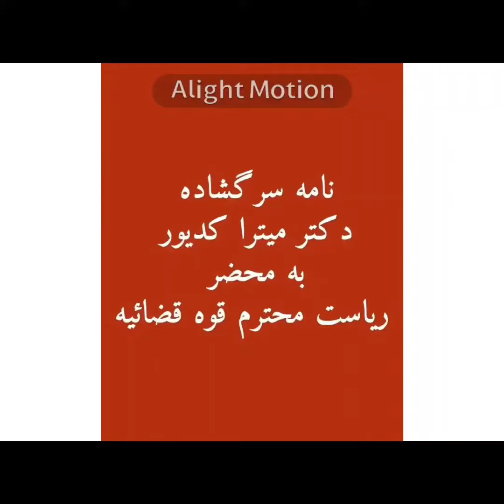نامه_سرگشاده دکتر میترا کدیور به محضر ریاست محترم قوه قضائیه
حضور گرامی

با سلام و عرض ادب

احتراماً اینجانب دکتر میترا کدیور پزشک و تنها روانکاو ایرانی عضو انجمن_جهانی_روانکاوی (دارای کرسی مقام ویژه مشورتی در سازمان_ملل_متحد) به اطلاع می‌رسانم که از تاریخ ۰۲/۰۶/۱۷ شش تن از اعضا مؤنث انجمن فرویدی در یک سفر تحقیقاتی در استان مازندران بدون حکم دستگیر و بدون قرار بازداشت معتبر زندانی شده اند. قرار بازداشتی بدون شماره، بدون شماره پرونده، بدون شماره بایگانی و به مدت ۳۰ روز!! اعتراض آنها به این قرار توسط قاضی محترم دادگاه انقلاب رد شد! قرار بازداشت توسط یک دادیار در خارج از دادسرا  در مکانی نامعلوم و بعد از ساعت اداری صادر شد!! اینجانب درخواست دارم به دادگستری مازندران دستور دهید به سؤالات زیر پاسخ دهند

۱- دستور بازداشت موقت از سوی دادیار چگونه انجام شده؟ آیا بر اساس قانون دادیار اجازه این کار را دارد؟

۲- بازداشت موقت به چه دلیلی و بر اساس کدام گزارش اولیه صورت گرفته است؟

۳- اگر گزارش اولیه پیش از بازداشت وجود داشته چرا بازداشت در تهران انجام نشده؟ و اگر وجود نداشته پس این بازداشت موقت غیر قانونی چه دلیلی داشته؟ آن هم برای ۶ نفر.

۴- چرا ۲۴ ساعت بازداشت اولیه از ۵:۳۰ عصر تاریخ جمعه ۱۴۰۲/۶/۱۷ تا ۵:۱۰ بعد از ظهر ۱۴۰۲/۶/۱۸ (زمان تحویل به زندان قائمشهر) حذف شده؟ در صورت وضعیت زندانی تاریخ بازداشت و تاریخ اعزام به زندان ١۴٠٢/۶/١٨ ذکر شده است.

۵- بازداشت اولیه توسط چه نهادی انجام شده؟

۶- آیا می توان با «حکم_شفاهی» که در قوه قضائیه سالهاست که منسوخ شده، ۶ خانم تحصیل کرده را در یک محل باستانی در عصر روز جمعه ١۴٠٢/۶/١٧ بازداشت کرد، در مکان نامعلوم توسط اشخاص نامعلوم بازجویی کرد، بدون حکم کلیه اموال آن‌ها را ضبط و تفتیش کرد، شب بدون حکم در بازداشتگاه آگاهی نگه داشت، تا عصر ١٨ شهریور ١۴٠٢ در همان مکان نامعلوم مجدداً توسط اشخاص نامعلوم بازجویی کرد و از اعزام آنها به دادسرا امتناع کرد و بدون اعزام به دادسرا آنها را به زندان منتقل کرد؟

٧- براساس کدام قانون، اطلاع به وکیل و خانواده اشخاص بازداشت شده تا ۴٠ ساعت پس از بازداشت ممنوع شده است؟ حتی پس از ورود به زندان هم به دستور دادیار پرونده، تا صبح ١۴٠٢/۶/١٩ از تماس آنها با وکیل و خانواده ممانعت به عمل آمد.

٨- چرا باید برای بازداشت ۶ خانم تحصیل کرده در یک مکان باستانی، ۶ مأمور تا دندان مسلح و ١٠ مرد لباس شخصی اعزام شوند؟

٩- در استان مازندران چه جرمی انجام شده که براساس آن این بازداشت صورت گرفته است؟

١٠- در شرایطی که رئیس قوه اعلام می کند در قوه قضائیه بازداشت_موقت نداریم و به جای آن از احکام جایگزین استفاده می کنیم، چرا این بازداشت موقت ۳۰ روزه برای ۶ خانم تحصیل کرده به این صورت انجام شده است؟

۱۱- ساز و کار اتهام به شخصیت حقوقی در قانون مشخص است. انجمن فرویدی و متعلقات آن از جمله وب‌سایت رسمی انجمن، شخصیت حقوقی است و محل دفتر آن در تهران است. چرا برای اتهامات مرتبط با شخصیت حقوقی، اشخاص حقیقی آن هم در سفر در روستای امره ساری بازداشت شده‌اند؟

۱۲- چرا نتیجه تحقیقات بازجوها قبل از رد اعتراض آن‌ها به قرار بازداشت موقت در دادگاه آن‌هم به دلیل نقص تحقیقات، در پرونده قرار نگرفته؟

١٣- چرا ابتدا ۶ خانم تحصیل کرده بازداشت شده‌اند و پس از آن تازه به فکر ااتهام‌سازی افتادند. آن هم با ضبط و تفتیش بدون حکم وسایل شخصی و موبایل‌ها؟

١۴- چرا آنها به زندان اعزام شدند در حالیکه نه شماره پرونده، نه شماره بایگانی و نه شماره قرار در صورت وضعیت زندانی ذکر نشده؟

١۵- از همه مهمتر چرا دادیار شعبه ۵ دادسرای ساری فکر می‌کند باید درِ وزارت_طلاعات و اطلاعات_سپاه و وزارت کشور را گِل گرفت که نتوانسته‌اند در طول ده سال جرم‌های مکرری را کشف کنند که پلیس امنیت شرلوک هلمز ساری در عرض ۲۴ ساعت «پس از» بازداشت آن خانم‌ها کشف کرده؟!!!

با تقدیم احترام و عرض تشکر

دکتر

٠٢/٧/٣

پیوند کوتاه به این مطلب:

  تاریخ انتشار: ۳ مهر ۱۴۰۲، ساعت: 17:35